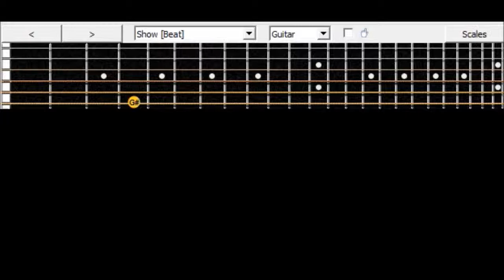Kamelot Nights Of Arabia Cover Guitar Lesson With Tabs